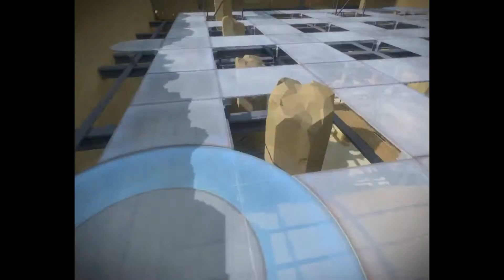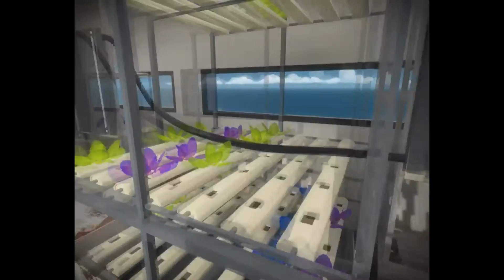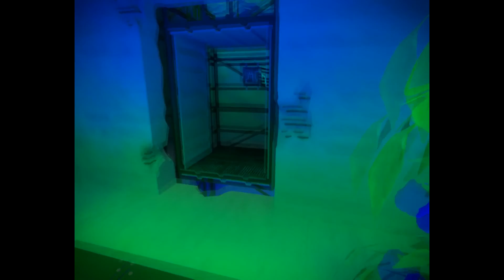The Witness | Ep- 3 | Los colores... putos colores!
Seguimos este juego de puzzles que esta genial tanto gráficamente como por su forma de jugar!